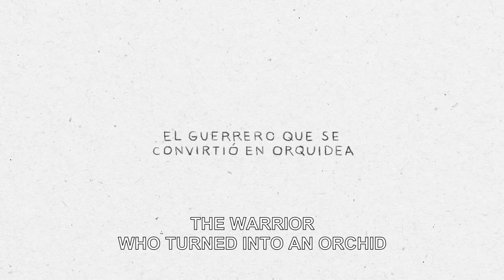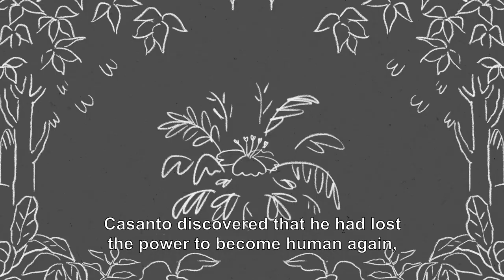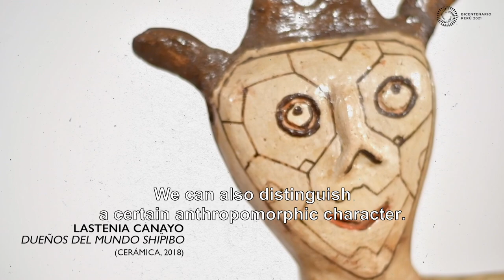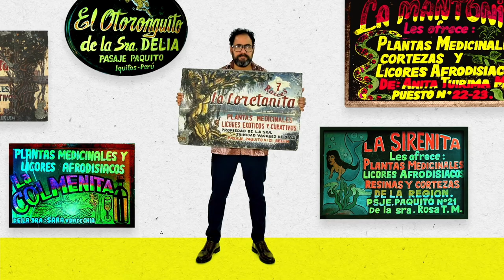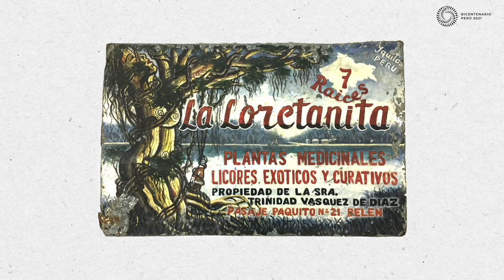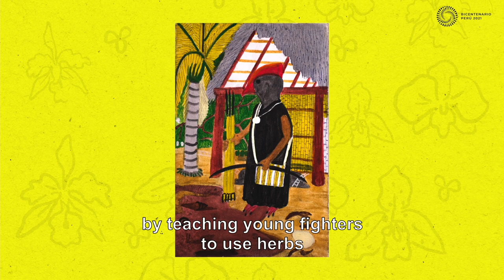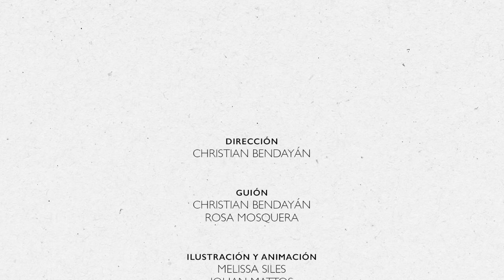08 THE WARRIOR WHO TURNED INTO AN ORCHID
The Warrior who turned into an Orchid. Learn the story of Casanto, the Amazonian guerrilla who transformed into an orchid. He fought with Juan Santos Atahualpa, camouflaged amongst the jungle foliage.